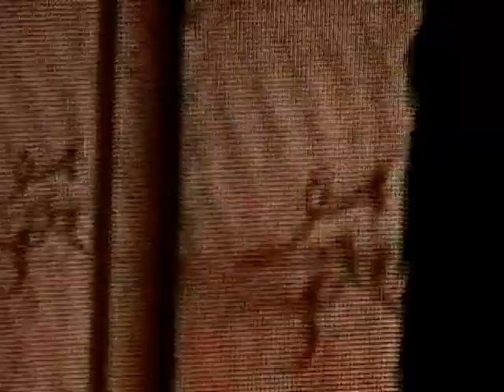Rolling Stones New York City 14 March 2006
A Bigger Bang World Tour: The Americas & Australasia
Live At Radio City Music Hall, New York, NY, USA, 14 March 2006

01 Intro   (00:00:00)
02 Jumping Jack Flash   (00:01:14)
03 It's Only Rock N Roll   (00:05:02)
04 Shattered   (00:09:43)
05 Oh No Not You Again   (00:14:51)
06 Tumbling Dice   (00:19:06)
07 Worried About You   (00:24:01)
08 Gimme Shelter    (00:31:37)
09 Midnight Rambler   (00:38:35)
10 Band Introduction   (00:49:36)
11 This Place Is Empty   (00:52:23)
12 Happy   (00:56:19)
13 You Got Me Rocking   (01:00:03)
14 As Tears Go By   (01:03:57)
15 Get Off Of My Cloud   (01:07:40)
16 Sympathy For The Devil   (01:11:12)
17 Honky Tonk Women   (01:20:03)
18 Start Me Up   (01:24:13)
19 Brown Sugar   (01:28:45)
20 You Can't Always Get What You Want   (01:34:05)
21 (I Can't Get No) Satisfaction   (01:41:23)
22 Outro   (01:47:37)

Mick Jagger - Vocals
Keith Richards - Guitar
Charlie Watts - Drums
Ronnie Wood - Guitar
Blondie Chaplin - Backing Vocals
Lisa Fischer - Backing Vocals
Bernard Fowler - Backing Vocals
Darryl Jones - Bass
Bobby Keys - Saxophone
Chuck Leavell - Keyboards
The New West Horns:
 Michael Davis - Trombone
 Tim Ries - Saxophone
 Ken Smith - Trumpet